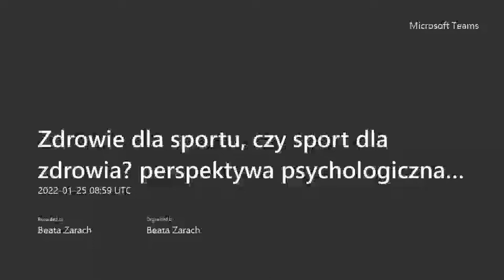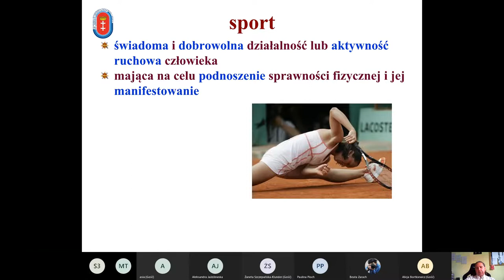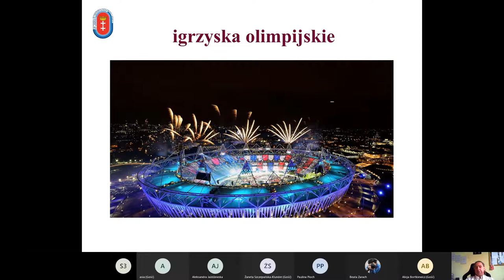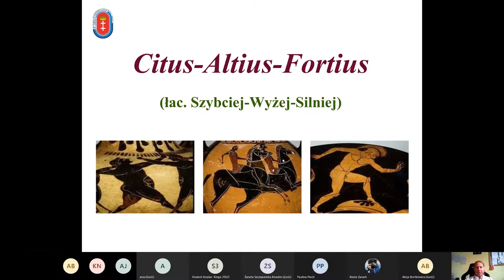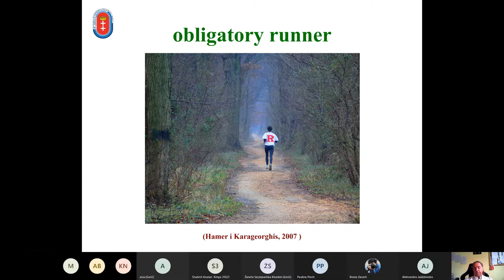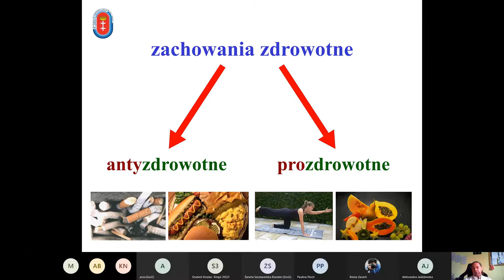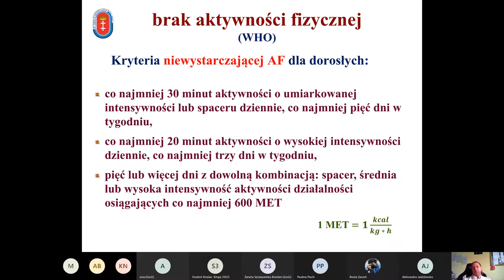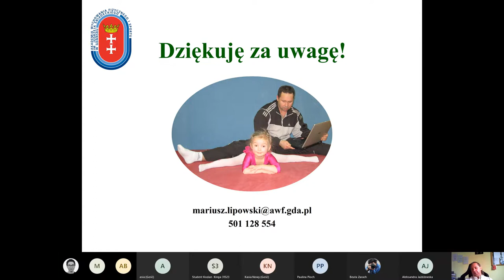Zdrowie dla sportu, czy sport dla zdrowia, perspektywa psychologiczna - prof. Mariusz Lipowski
Zapraszamy do wysłuchania wykładu